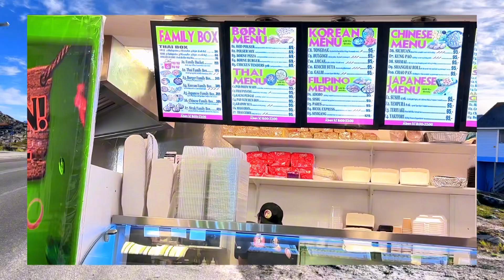LUGAR NA PARANG LANGIT | PARADISE ON EARTH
Ang bansang ito ay sobrang tahimik, malinis, low crime, fresco ang hangin